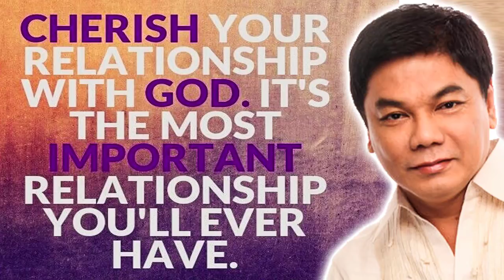Ed Lapiz Preaching 2021 ❗❗ Cherish Your Relationship With God 🆕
Ed Lapiz Preaching 2021 Tagalog ❗❗ ''Cherish Your Relationship With God'' 🆕 🆕 Sermons By Great Preachers Tagalog.

"PRIVATE AUDIENCE"
Matthew 6:6
DBD No.:
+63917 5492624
DBDJesusMinistries
SabiNiKuyaEd
PRAYER
Send your prayer request: